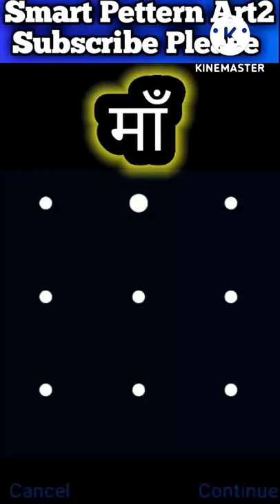Maa ❤ Name love's II New Stylish Pattern Locks!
Maa song lyrics Name love's II New Stylish Pattern Locks ❤

IPhone look oppo lock vivo lock Samsung lock relme lock

All Phone Pattern locks 🔒